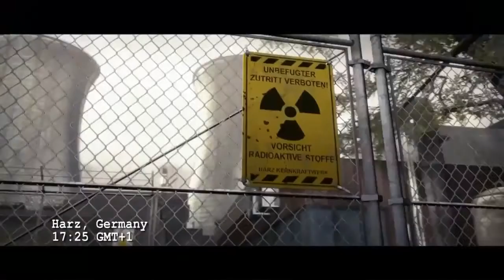Counter-Strike: Global Offensive #1 - Scoutowa zabawa